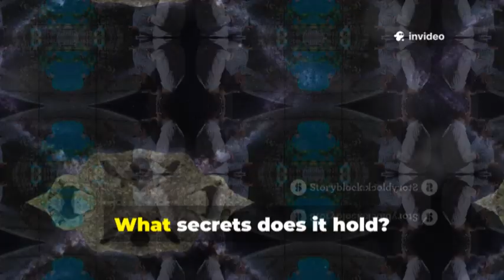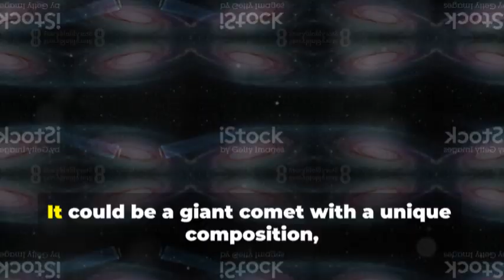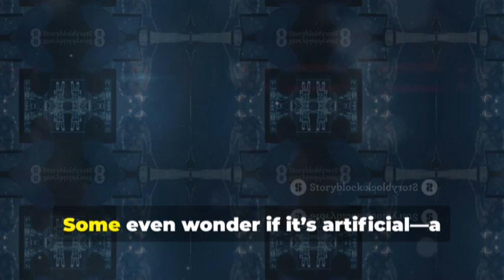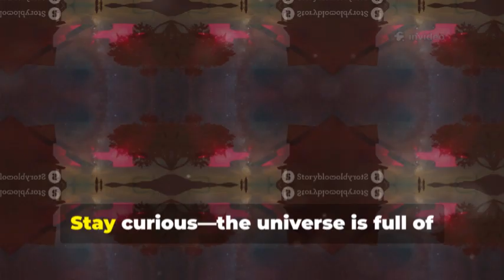3I/ATLAS didn’t concern me… until I watched this.. | Joe Rogan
3I/ATLAS didn’t concern me… until I watched this.. | Joe Rogan
A colossal interstellar visitor, 3I/Atlas, stunned astronomers when it was discovered on July 1, 2025. Unlike previous objects, its massive size, unusual trajectory, and mysterious features sparked global debate. Scientists are racing to study it using the world’s most advanced telescopes before it vanishes back into deep space. Some believe it’s a natural comet, while others suspect it could be something artificial, possibly a probe. Whatever its origin, 3I/Atlas challenges our understanding of the universe and reignites the question: are we truly alone?